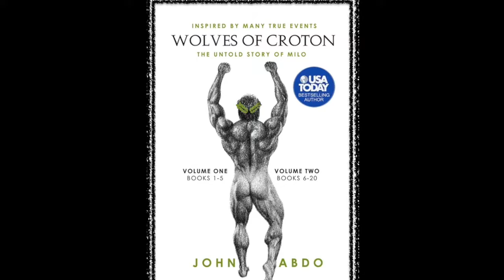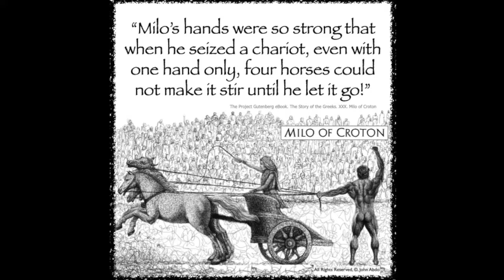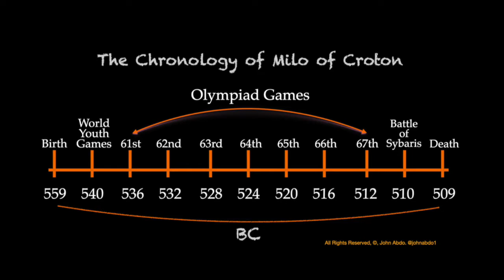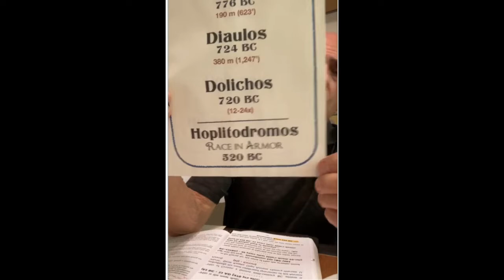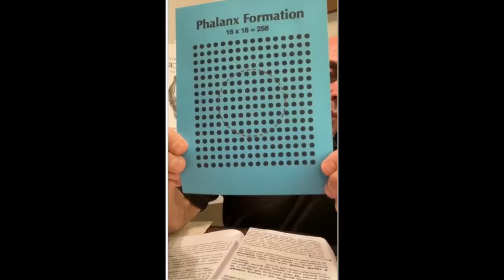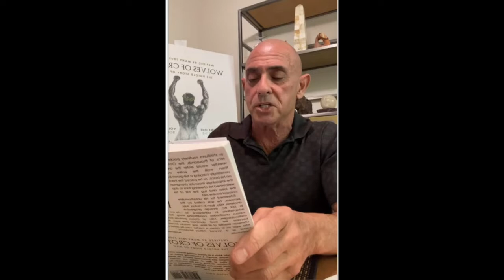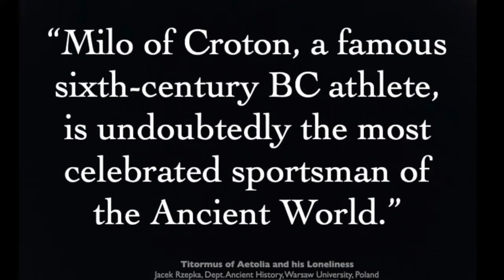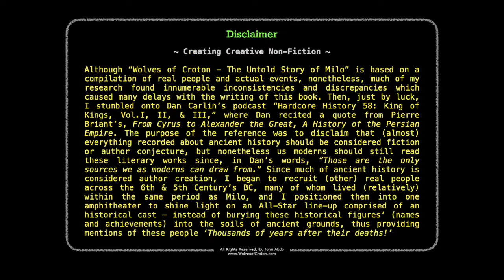Blood on their Blades:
Excerpts taken from a live presentation containing nuggets of information on the mighty Milo of Croton and his influence on the Olympiad Games, and much more.